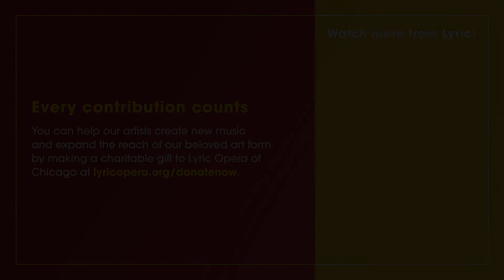SOLE E AMORE // “Casa mia” with Anthony Reed (Excerpt)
Home is where the heart (and coffee) is! ☕ Composed in 1908, Puccini used a folk-song text for “Casa mia” (“My home”), performed here by Ryan Opera Center bass Anthony Reed with Maestro Enrique Mazzola on piano. and watch “Sole e Amore” streaming now on Facebook and YouTube.